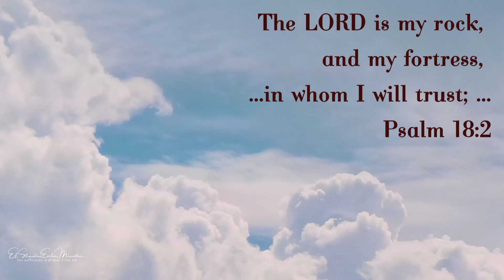A Word In Season To The Weary | July 12 | Bro. Bakht Singh | Daily Meditations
"The LORD is my rock, and my fortress, ...in whom I will trust; ..." (Psalm 18:2)

In Christ,
ElShaddai Ecclesia Ministries
Maryland, USA